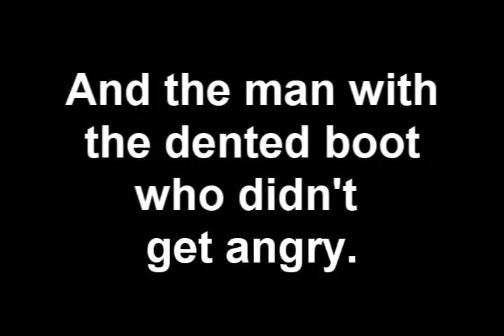BBC Media Trip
A video showing photos and clips from when we visited Pinewood Studios and the BBC centre. Sorry about the lack of footage as there were only a few parts where you were allowed to have your camera out.